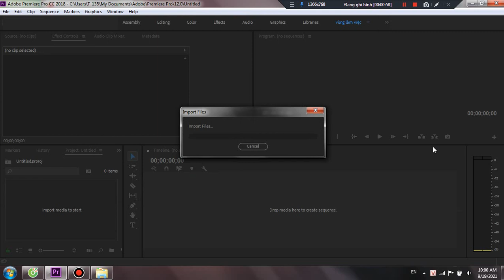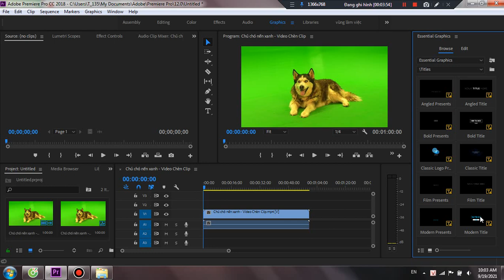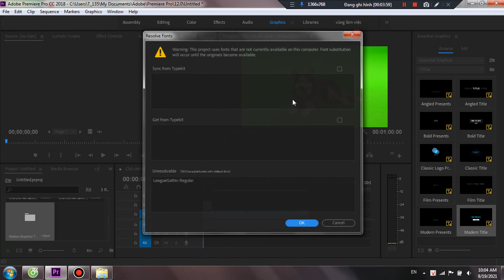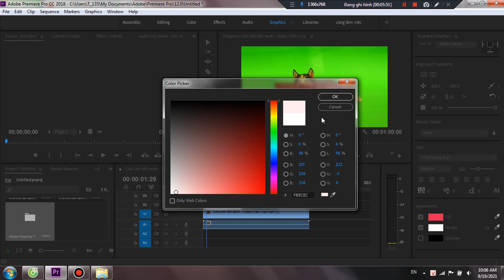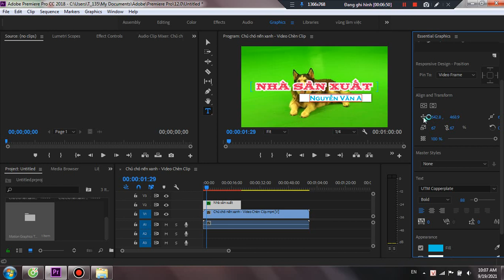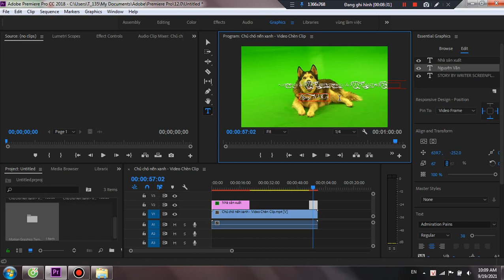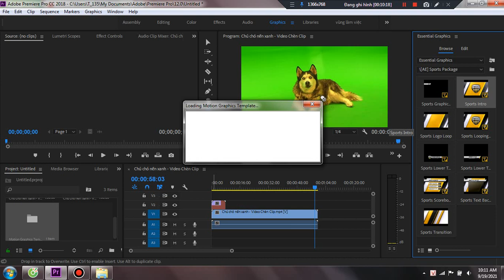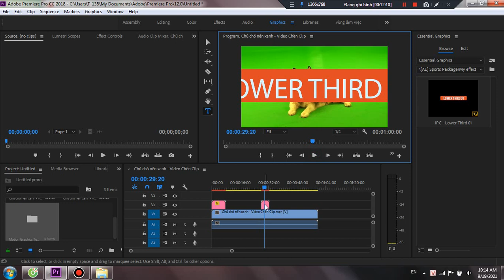Bài 19 Cách thêm các mô tả đẹp,Smooth Titles,Lower Thirds,tittle có sẵn trong premiere cc 2018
Cách thêm các mô tả đẹp,Smooth Titles,Lower Thirds,tittle   có sẵn trong premiere cc 2018